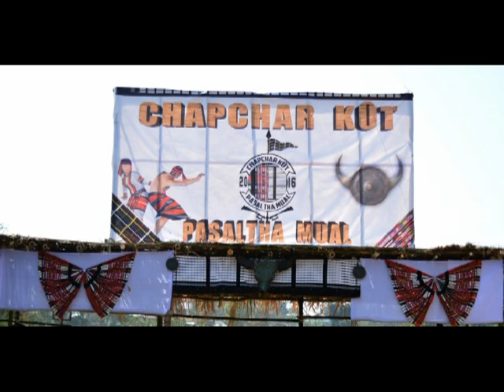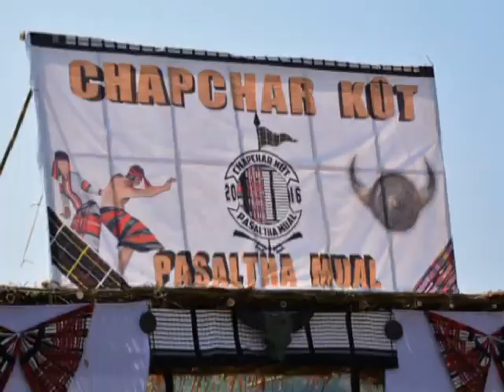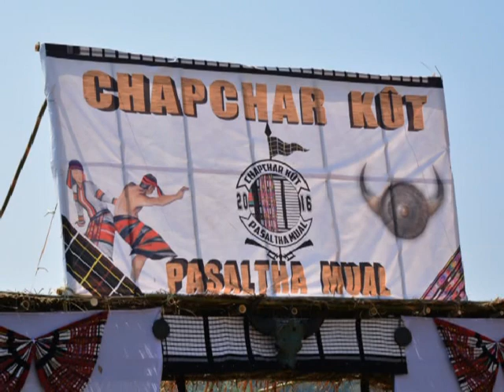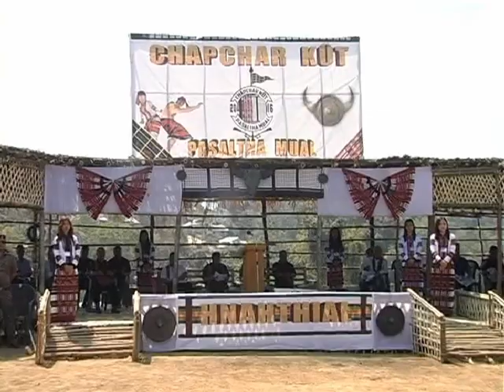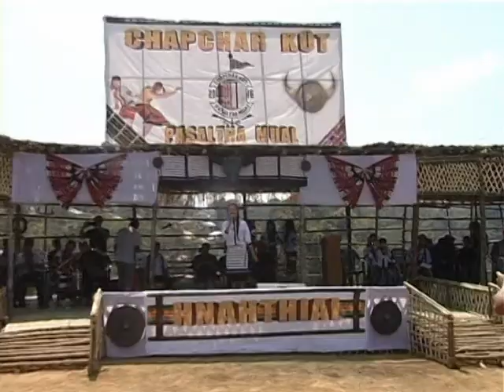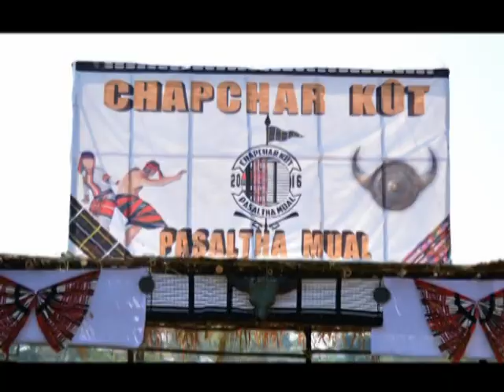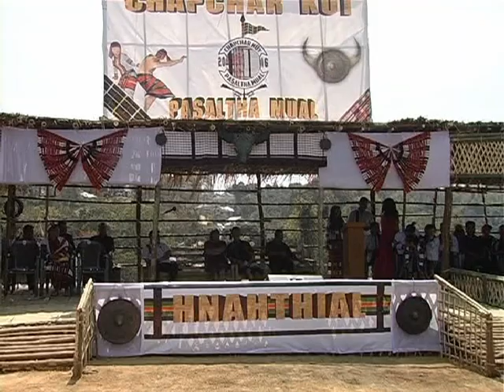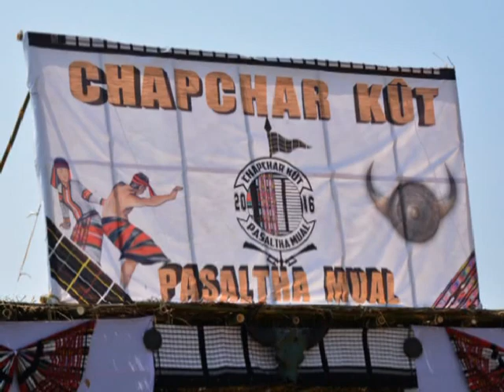Chap Char Kut 2016 || Pasalṭha Mual, Denlung || Hnahthial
Video hi channel dangah min upload chawn sak lo turin ka ngen e.